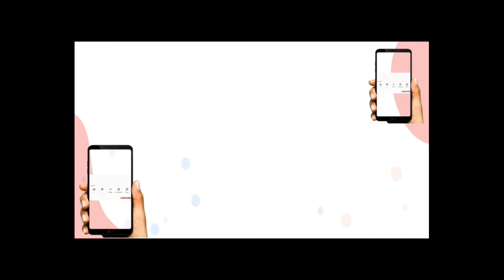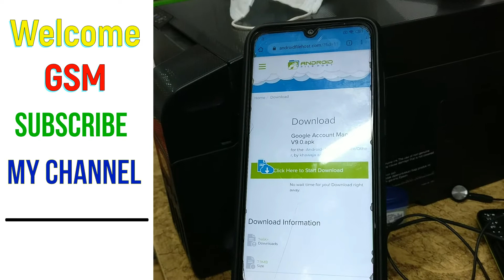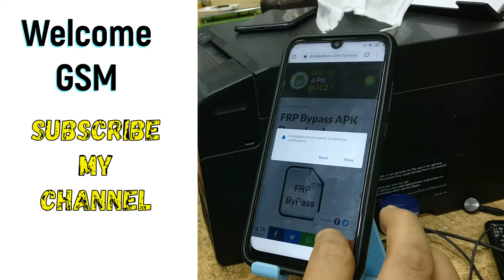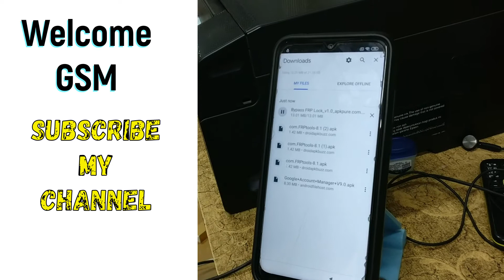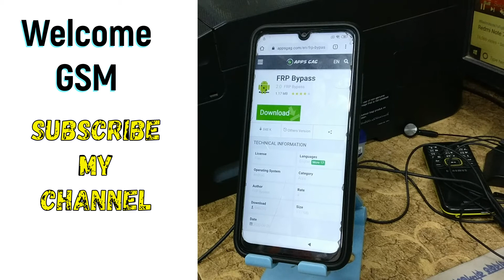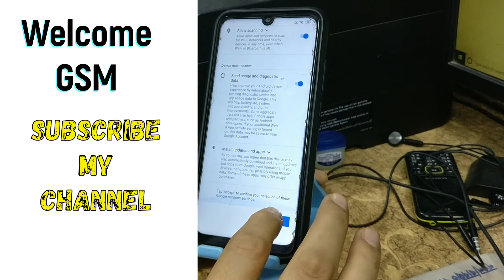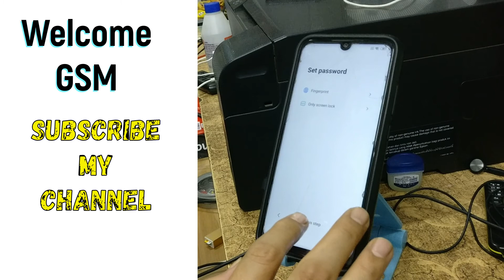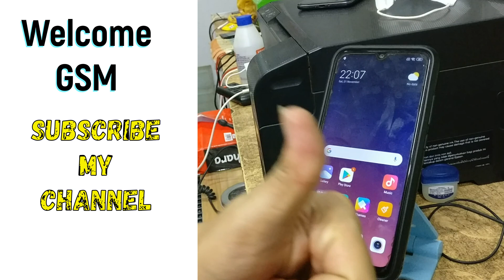Redmi Note 7 S FRP Unlock/ Google Account Bypass 2020 (Without PC)